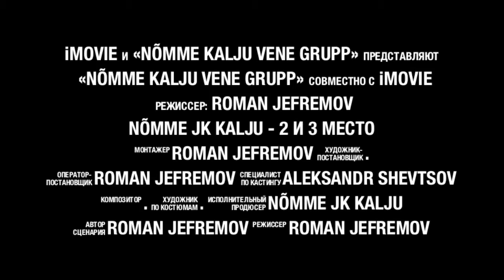Saaremaa Cup 2013: Nõmme Kalju FC 2005/04 - 2 и 3 место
Ролик про маленьких, но очень целеустремлённых футболистов.